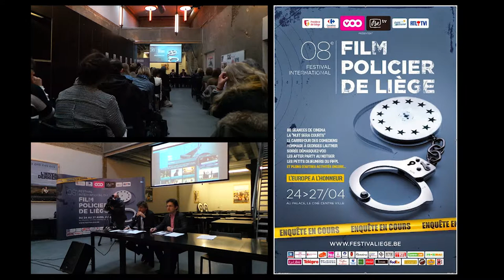Festival du film policier de Liège du 24 au 27 avril 2014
A la suite de sept premières éditions couronnées de succès, nous sommes heureux de vous présenter le huitième Festival International du Film Policier de Liège ! Ne manquez pas le plus grand rendez-vous cinématographique Liégeois du 24 au 27 avril 2014 et participez, vous aussi à l'événement !